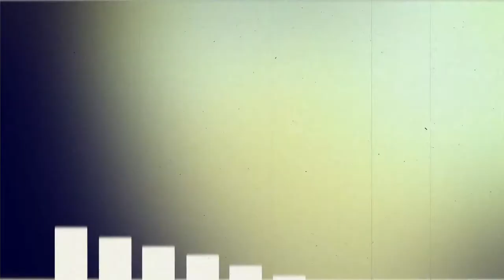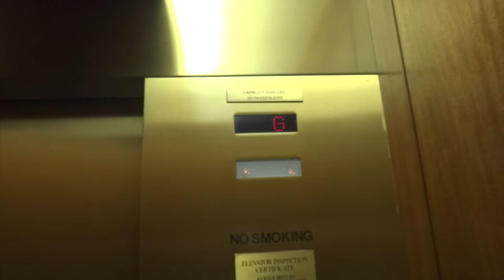Riding the Dover elevators in the Powers building w/ EthanS elevators.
Before anyone says anything about the security guard at the end of the video, it was our own fault and he could have lost his job for us getting past him in the first place.